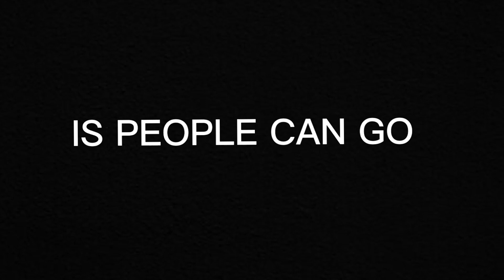[..❤ PEOPLE YOU KNOW 💔..] -GLMV-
I SPENT SO LONG ON THISS

- screenshots taken: Im too lazy to calculate
- time taken: 1 week
- apps used: sketchbook, capcut, gacha life

HOPE YOU LIKE IT, I SWEAR, IF THIS ONLY GETS 1 VIEW, IM GOING TO QUIT.

Happy winter break! (early Happy New Year!)